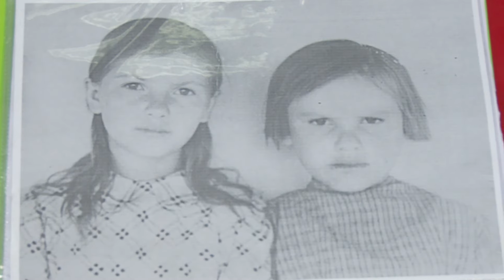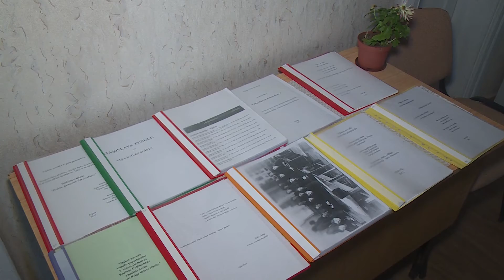Viļakā godina 1949.gadā represēto piemiņu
1949.gada 25.martā no Viļakas novadā esošās Vecumu dzelzceļa stacijas uz Sibīriju tika izsūtīti vairāk kā pusotrs tūkstotis iedzīvotāju. Šodien par šiem šaušalīgajiem vēstures notikumiem liecina vien piemiņas zīme, noliktie ziedi un aizdegtās svecītes. Pati stacija jau sen kā slēgta un sliedes ir demontētas.